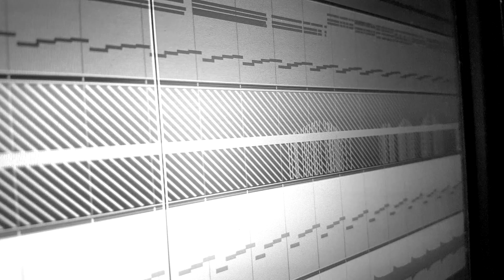LAUT - Work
Keys&Voc Sebastian Schweiger
Drums&Voc Manuel Plattner